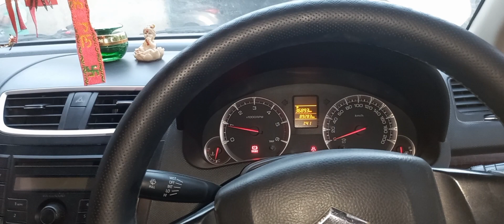svift dijayer dijal 2015 modal ⚙️ gear problem